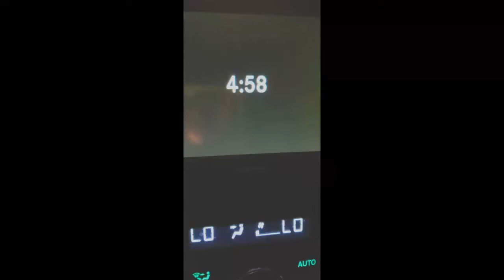Going Fishing after CORONAVIRUS lockdown (Surprising catch)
Wootugston drop shot weight 1/4 oz
strike king half shell in green pumpkin
yum warning shot bold blue gill

Samsung 9 +

Shotgun mic

Lapel mic

I Edit The Vlogs using Windows Movie Maker Pro